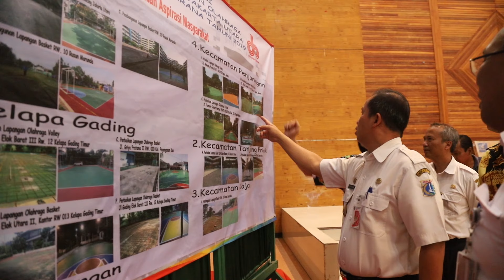Pemkot Jakut Serahkan BAST 18 Lokasi Aspirasi Masyarakat, Rabu (7/8).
Kominfotik JU - 18 lokasi lapangan Olahraga hasil Musrenbang 2018 tingkat Kota Jakarta Utara diserahkan kepada masyarakat. Hal tersebut sesuai dengan Dokumen Pelaksanaan Anggaran (DPA) Suku Dinas (Sudin) Olahraga Dan Pemuda Jakarta Utara.

Wakil Walikota Jakarta Utara Ali Maulana Hakim mengatakan penyerahan berita Acara Serah Terima (BAST) aspirasi masyarakat ini merupakan salah satu komitmen pemerintah kepada warganya. "Hasil Musyawarah Rencana Pembangunan (Musrenbang) tingkat Kota Administrasi Jakarta Utara tahun 2018 dan diwujudkan dengan menggunakan anggaran tahun 2019 Sudin Olahraga Dan Pemuda," katanya di Obitorium Olahraga Sunter, Tanjung Priok Jakarta Utara, Rabu (7/8).

Dengan diserahkan ini, Ali berharap sarana dan prasarana Olahraga ini dapat menyatukan seluruh lapisan masyarakat. "Program ini memang sengaja diadakan dengan tujuan bisa menyatukan keberagaman masyarakat di Jakarta Utara. Dengan semangat olahraga diharapkan masyarakat bisa memupuk rasa kebersamaan," tambahnya.

Menurut Ali dengan adanya lokasi berkumpul ini penyampaian sosialisasi pemerintah kepada warganya pun akan semakin mudah. "Warga juga bisa mendapatkan cara dalam menyampaikan keluh kesahnya kepada pemerintah di wilayahnya yakni bisa secara langsung bicara dilapangan tanpa harus sungkan dengan suasana yang formal dalam ruang rapat," ucapnya.

Namun yang terpenting dari itu semua, Ali ingin agar apa yang sudah diberikan pemerintah ini dapat dijaga sebaik baiknya. "Dijaga dan dirawat. Jangan hanya mau meminta setelah ada disia siakan. Dengan adanya sarana dan prasarana olahraga ini, siapa yang tau jika adik, anak, ponakan atau cucu kita bisa berprestasi dan mengharumkan nama keluarga. Tercegah dari bahaya narkoba, tawuran atau sebagainya.Untuk itu, sudi kiranya bapak bapak sekalian melakukan itu, karena sarana dan prasarana ini memang diadakan untuk anda semua," tuturnya.

Selain penyerahan BAST, Pemkot Jakarta Utara juga menyerahkan beberapa perangkat olahraga seperti bola, jaring net dan gawang untuk melengkapi sarana dan prasarana yang diberikan. Untuk warga Jakarta Utara yang memiliki keinginan mempunyai lapangan olahraga yang sama bisa diusulkan lewat Musrenbang tingkat RW dan Kelurahan, dengan harapan bisa dilanjutkan ke tingkat Kecamatan, Kota atau selanjutnya.